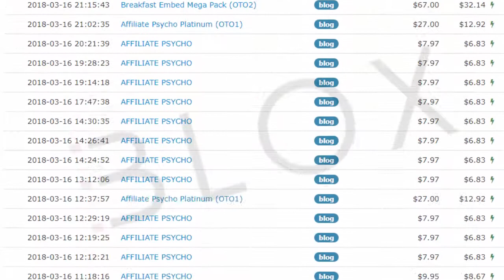BLOX-AFFILIATE PSYCHO-Promo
[BLOX Results: 16/3/2018] $334.42 NOT Promoting: AFFILIATE PSYCHO
BLOX release date: March 22nd @11am*